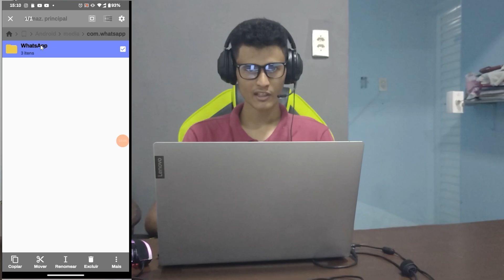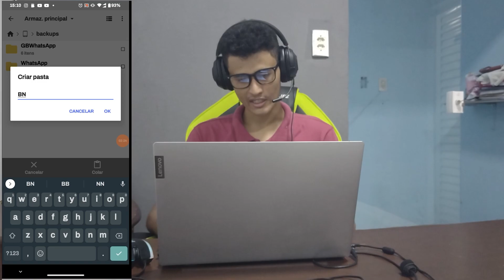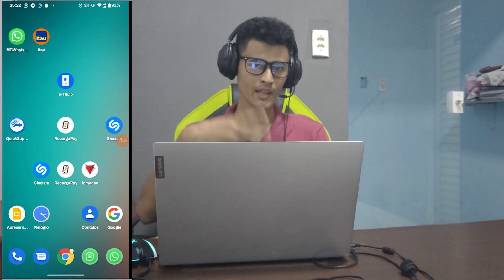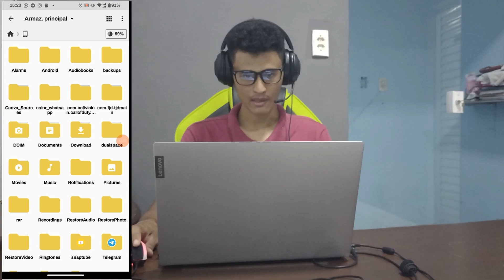COMO PASSAR AS CONVERSAS DO WHATSAPP NORMAL PARA O FOUD MODS MBWHATSAPP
No vídeo de hoje vou mostrar um simple método de  COMO PASSAR AS CONVERSAS DO WHATSAPP NORMAL PARA O FOUD MODS MBWHATSAPP. Veja o quanto é simples!